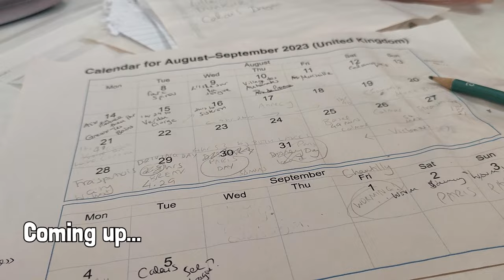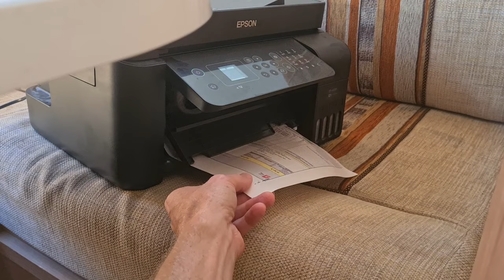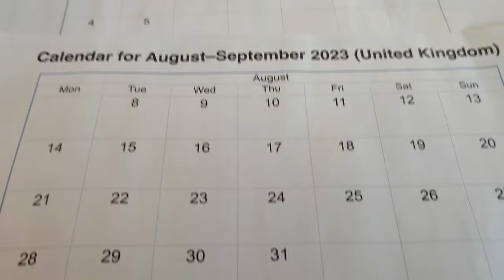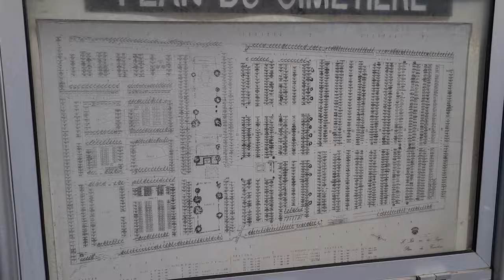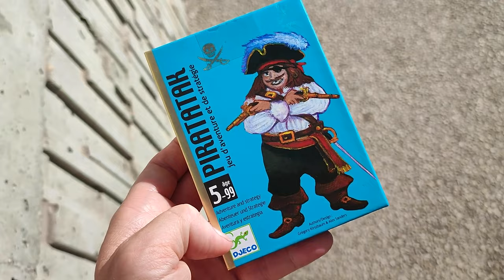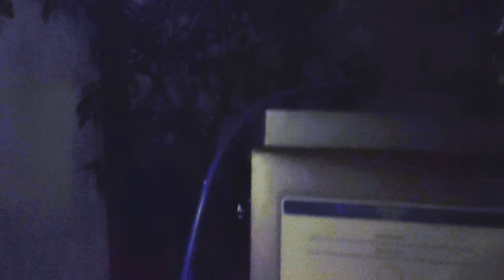Our DOG ESCAPES in the LITTLE ITALY of PROVENCE! (Vanlife - L'Isle-sur-la-Sorgue, France)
Bonjour from us!
The day at Parc Spirou theme park is a scorcher, and Daz finds ways of keeping the motorhome cool, while adding to his office on the road.
Sammy the greyhound disappears after the family arrive at L'Isle-sur-la-Sorgue, and after being reunited they enjoy a stroll around the winding waterways of the beautiful town.

Our preferred internet data provider for UNLIMITED EU roaming was...